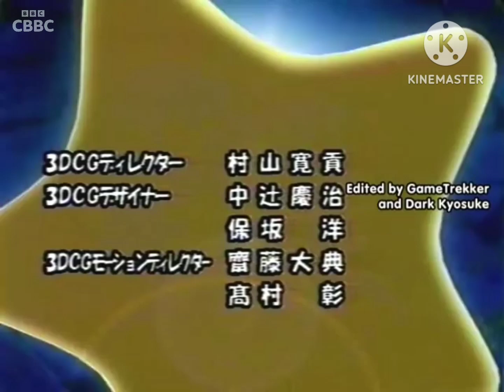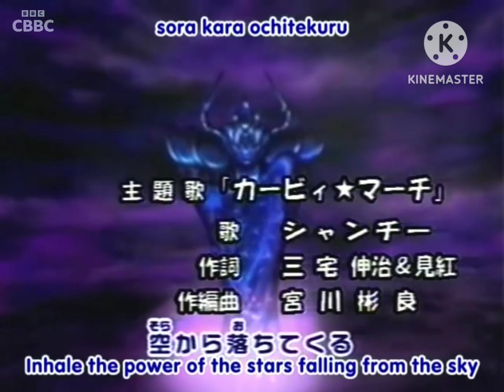What If Kirby: Right Back At Ya! JP On CBBC (24/3/2023)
CBBC Is The Free TV For UK